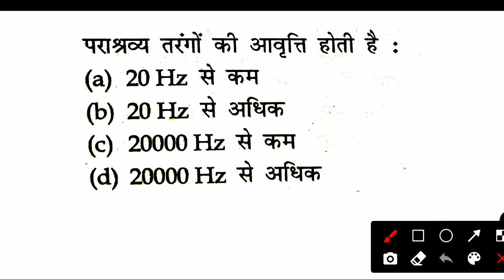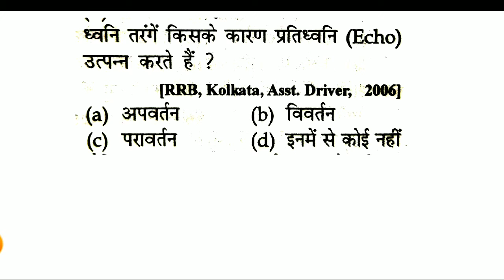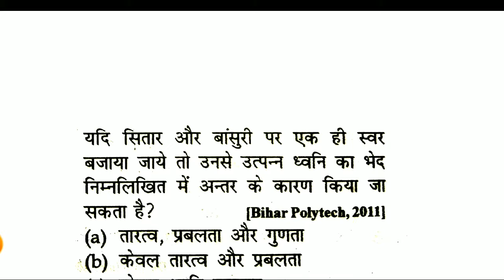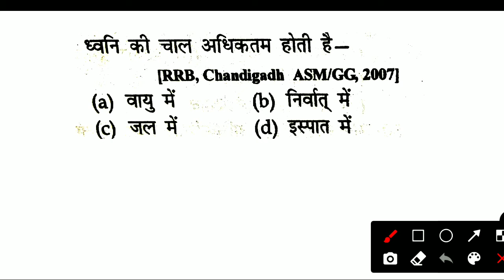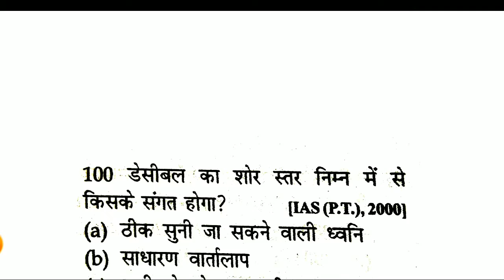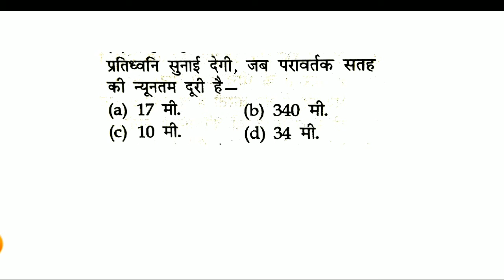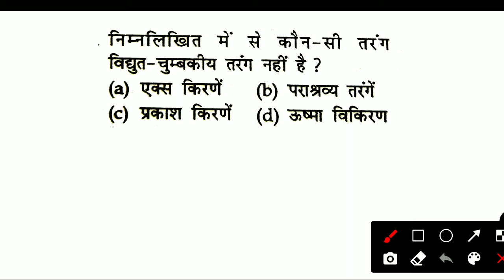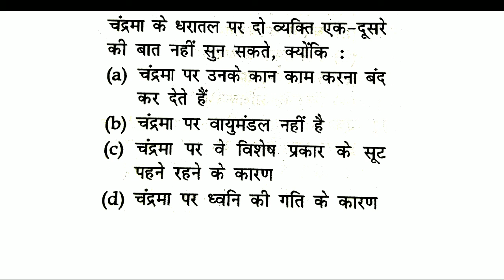science important questions (sound and Wave motion) ssc bank railway